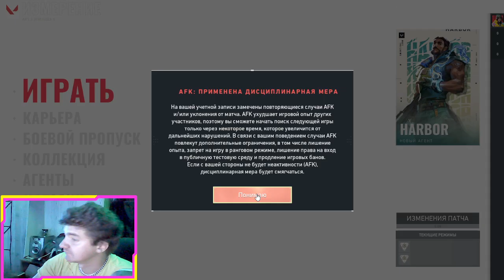Going to level 30! #2 (Valorant)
I love Americans))) I don't give a fuck that I'm Russian..